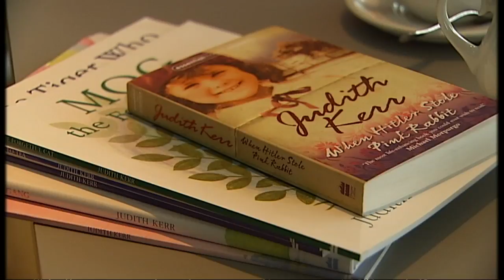The Tiger Who Came To Tea: Interview with Judith Kerr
The Tiger Who Came To Tea, Mog the Forgetful Cat, When Hitler Stole Pink Rabbit - the writing and illustrations of Judith Kerr have made her a favourite for generations of children.